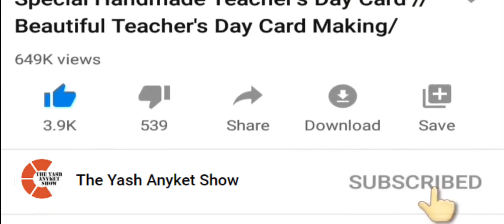Origami Paper Patakha Part 2 | ओरिगेमी पेपर पटाखा भाग 2 | How to make a Paper Patakha